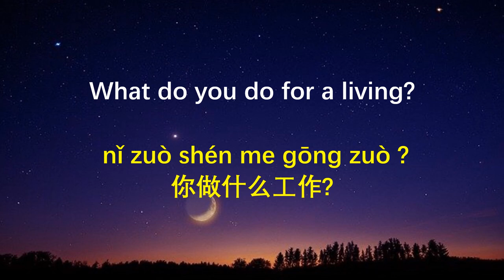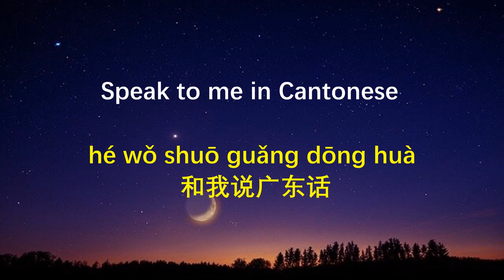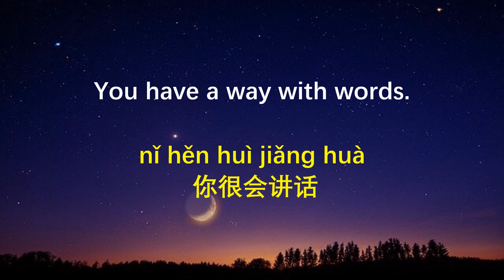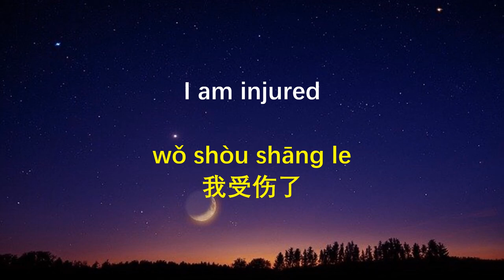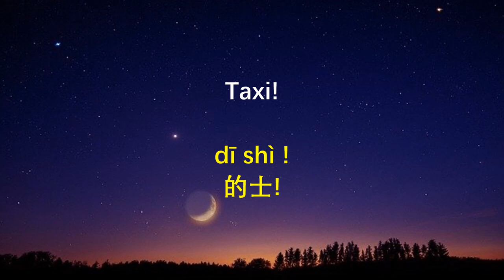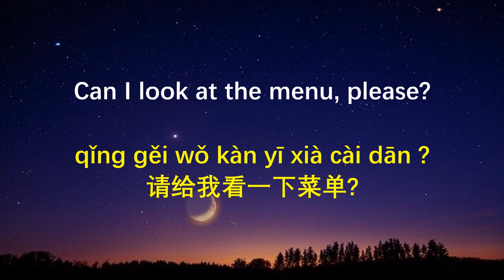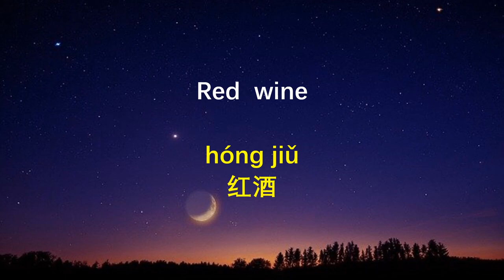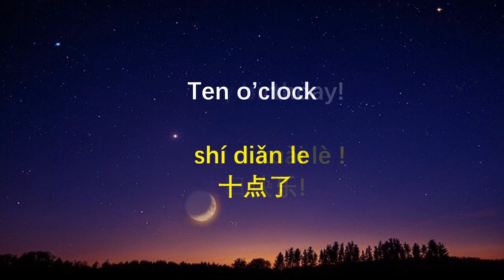200 Common Chinese Phrases｜ Learn Chinese While You Sleep 😀 Most Important Chinese Phrases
Teacher from Beijing！ Enjoy your learning!